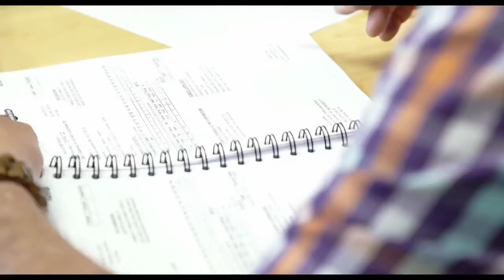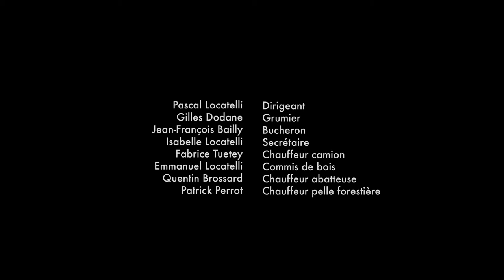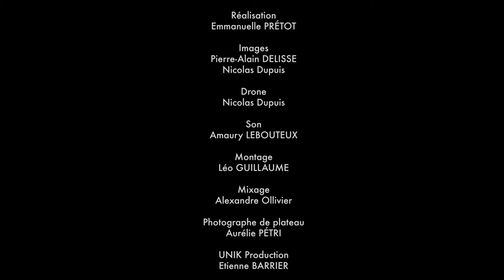🌲 Portrait de Pascal Locatelli, Locatelli Débardage 3/7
Portrait réalisé par Fibois Bourgogne-Franche-Comté

A vos likes !!!